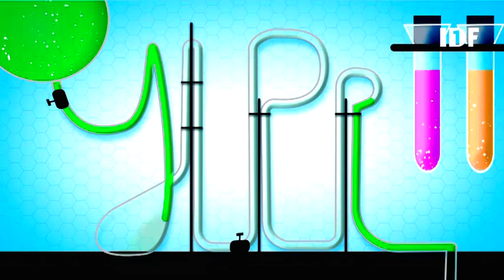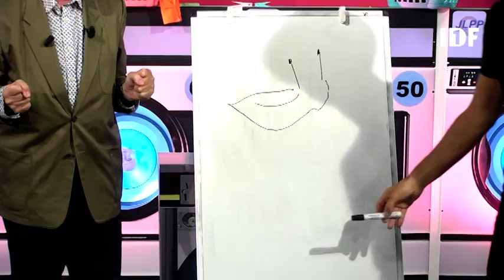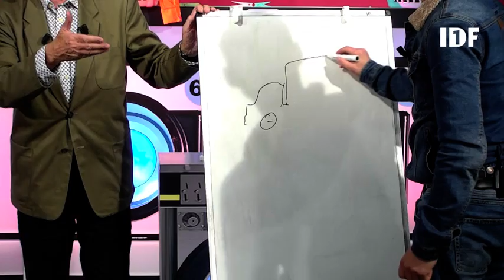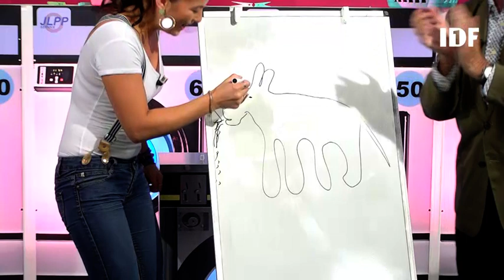JLPP sur IDF1 - Charlotte Lee - Gilles Coquard - Superwise Company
TV SHOW On Live - 13/09/2018 - Charlotte Lee - Gilles Coquard
Presentation du 1er ALBUM "SUPERWISE COMPANY" + Clip Strong & Spicy réalisé par Mathieu Lee + Duo acoustique du Titre "Vous" issu de l'album.